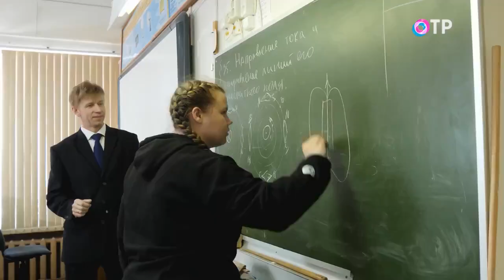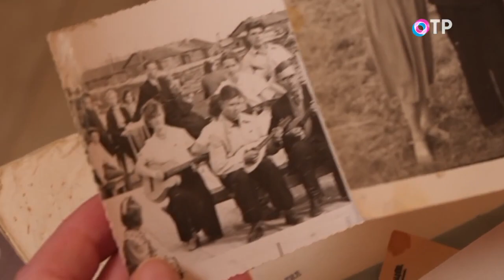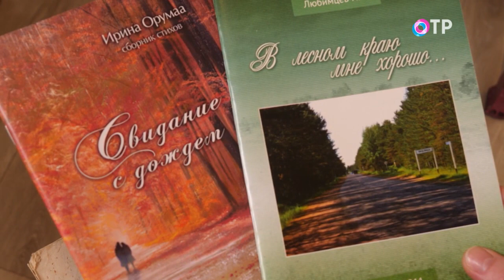Сила притяжения. Из города в деревню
Сергей и Ирина Степановы, благотворители, общественники. Перебрались из города в деревню, в которой жили их предки. Семья многодетная, построили дом и пошли оба работать в местную школу. Она организовала общественное движение скандиходов и активничает в местном ТОСе. Сделали тропу до Ладоги, обустраивают, следят за чистотой: много туристов приезжает и не все они убирают за собой. Скандиходы участвуют в разных спортивных мероприятиях, пропагандируют ЗОЖ. Для приезжих разрабатывают маршруты, то есть развивают туризм и свою малую родину. Сергей занимается с мальчишками, он умеет строить и руками мастерить.